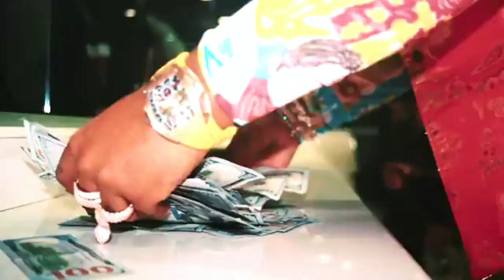Gunna Type Beat " SRT " x RIVERZ